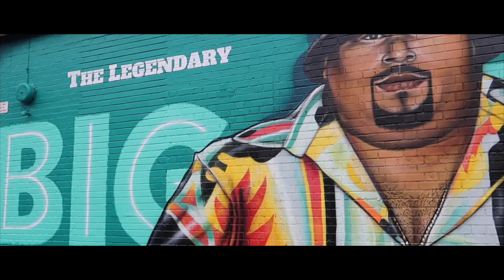NUEVA YORK #10 - TOUR DE CONTRASTES 🇺🇸 || Comiviajeros.com🌍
¡Hola Comiviajeros!

En este vídeo te mostramos el conocido Tour de Contrastes y nuestra opinión sobre el mismo. Recorreremos los barrios de Harlem, El Bronx, Malba y Williamsburg, descubriendo cosas sobre cada una de estas zonas. Si quieres más información sobre el Tour de Contrastes, puedes encontrarla

Este vídeo forma parte de una serie completa sobre Nueva York que iremos lanzando poco a poco. Porque te lo vamos a contar todo: nuestro recorrido, lugares que visitar, qué ver en cada sitio, excursiones, dónde comer… TODO.

Tienes la guía completa de nuestro viaje a Nueva York hablando de nuestro recorrido, presupuestos, qué ver, dónde dormir, dónde comer, etc...